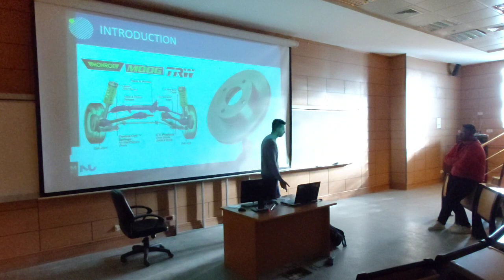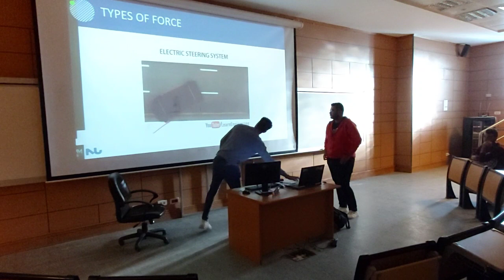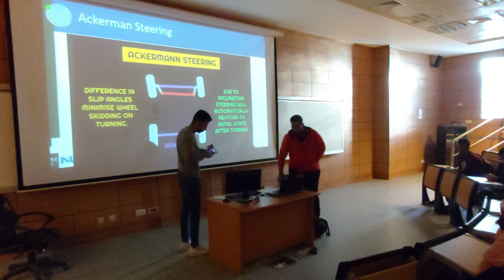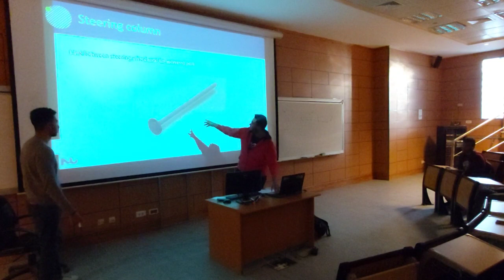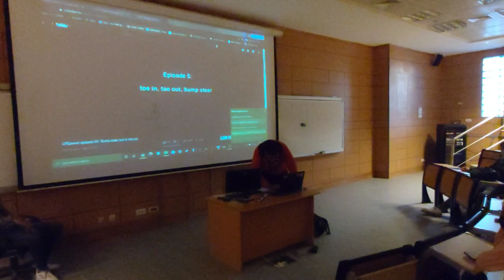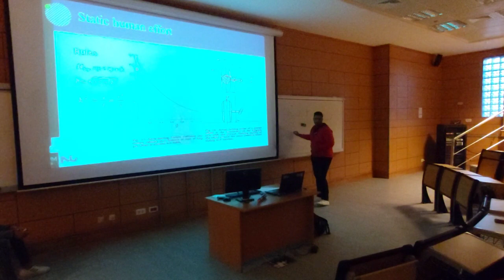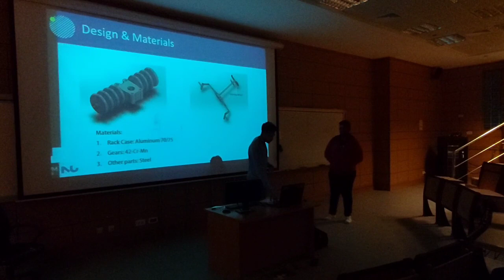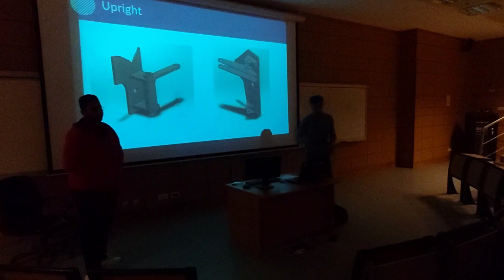Steering system | Part 1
We aim to be a student development organization, during which the organization pursued raising leaders ready to initiate and implement their ideas.

The session was given by:
Amr Atef - Steering team Leader 2021
Abdallah Ali - Suspension & Steering team Leader 2020